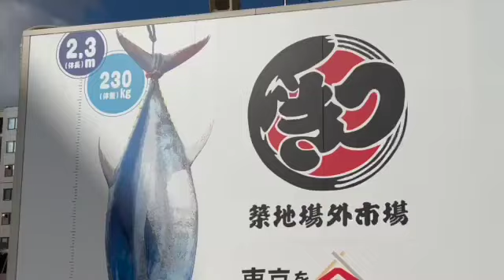築地 秋まつり 2022 NPO築地食のまちづくり協議会から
築地秋まつり2022『場外ホームランセール！』開催！

お値打ち商品あり！ 旬の食材あり！ 限定セットあり！
各店自慢の商品を販売します。
さらに、「福引抽選会」「秋晴れ肉堪能祭」も開催します！
食欲の秋にふさわしく、美味しさ 楽しさ 場外ホームラン級のイベントです！！
詳しい日程は下記をご覧ください。

★場外ホームランセール
10月11日(火）～10月23日(日)　※10/16(日)、10/19(水)除く

お値打ち品や限定セット！など　各店自慢の商品を販売します。
【築地場外ホームランセール　商品一覧】はWEBでご確認いただけます

★福引抽選会
10/13(木)～10/15(土)　8時～15時
場外市場で当日のレシート合計3,000円(税込)で1回抽選
※最大5回(15,000円分)

会場：築地魚河岸 小田原橋棟3階 魚河岸食堂前　住所:中央区築地6-26-1
商品：【場外ホームラン賞】まぐろ1万円分×10本、
　　　【ヒット賞】お買い物券500円券×1700本

★秋晴れ肉堪能祭　10/22(土)10時～18時、10/23(日)9時～15時

食のまち築地で肉の祭典！？特設会場に中央区の肉の名店も大集合！
秋晴れの下、肉の極上ビアガーデンをお楽しみください。
お子様向けメニューもございます。

会場：市場橋公園　住所:中央区築地4-15-2【入場無料、飲食代実費】

◆プレゼント　10/22(土)、10/23(日)  8時～14時
「都営まるごときっぷ」ご持参の方に「築地オリジナル絵葉書」をプレゼントします。
※当日の「都営きっぷ・バス」のみ有効です。
場所：総合案内所「ぷらっと築地」